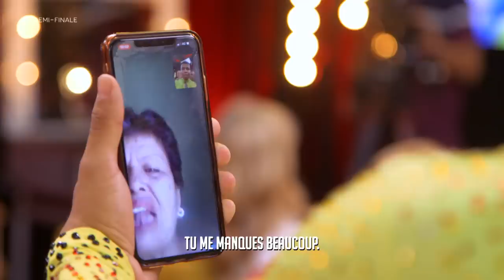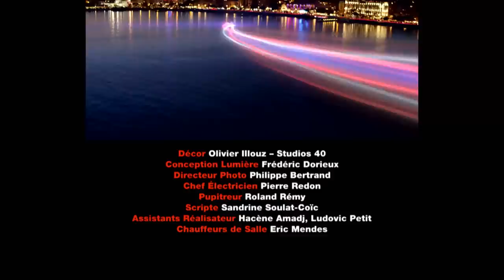France's Got Talent - Auditions - Week 6 - Semi final - FULL EPISODE